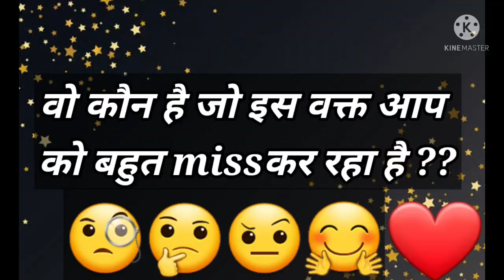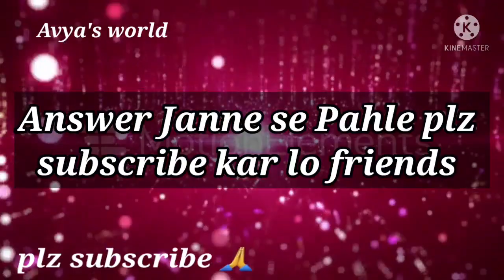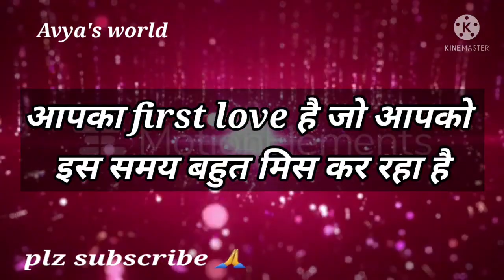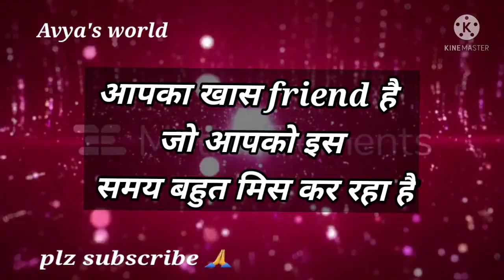Love Quiz game | Love test | choose one number